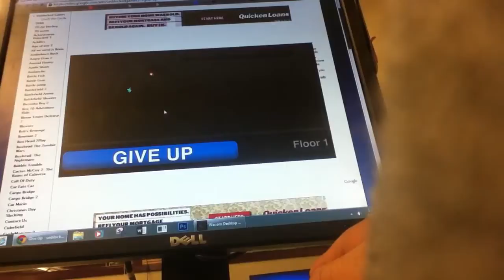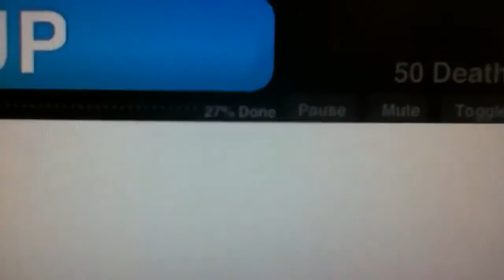Give Up Gameplay